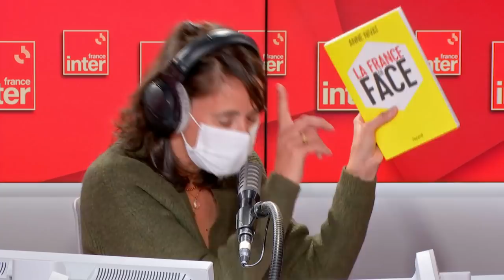Anne Nivat face à la France - L'Instant M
Journaliste, reporter de guerre et lauréate du prix Albert Londres en 2000, Anne Nivat est aujourd'hui au micro de l'Instant M pour parler de son nouveau roman, « La France de Face » chez Fayard.

L'Instant M par Sonia Devillers (9h40 - 17 Janvier 2022 - Anne Nivat)